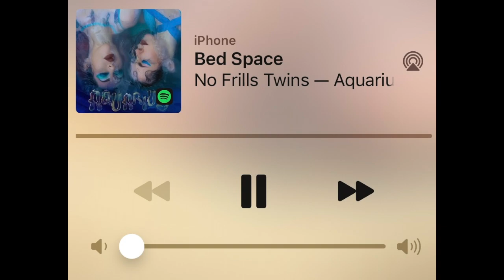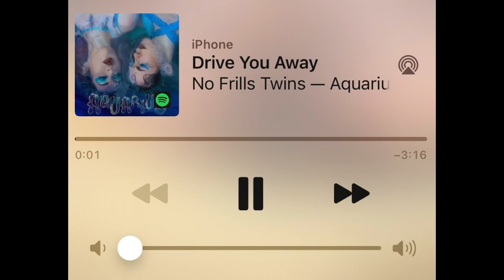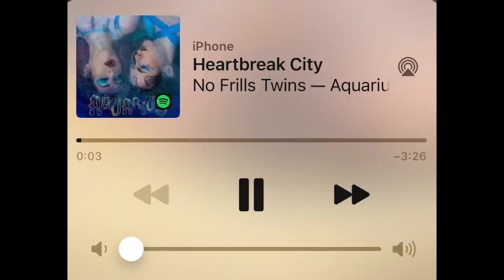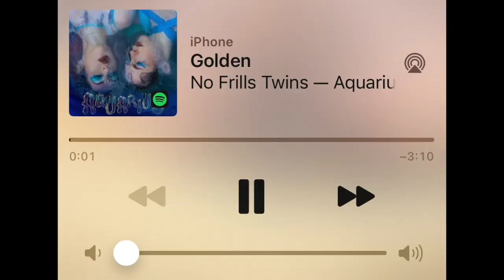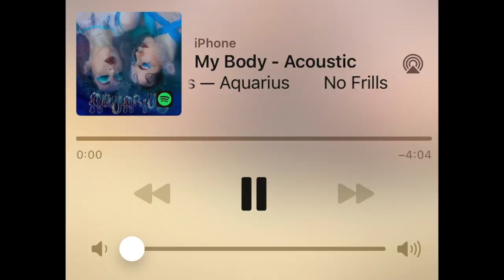No Frills Twins - 'Aquarius' (ALBUM SAMPLER)